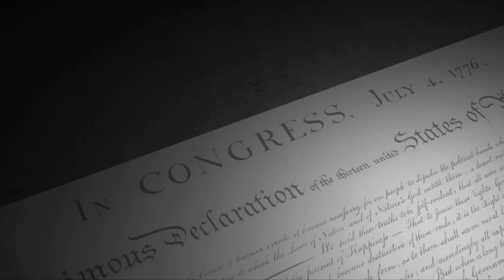Howie Carr - Howie Carr of the Boston Herald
joins JD to discuss why Governor Chris Christie isn't out of the woods yet on the Bridge-gate scandal.